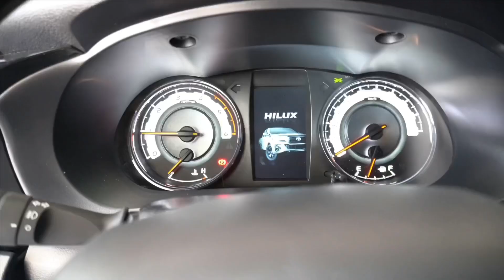The streets of Baguio City during the Enhanced Community Quarantine | April 2020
Just a quick drive around the town of Baguio City during the enhanced community quarantine due to Covid19. Stay home and stay safe everyone. Peace!

MUSIC LINK 3
Suspense Background sounds

MUSIC LINK 4
Intense Dramatic Music | SOUND LIBRARY